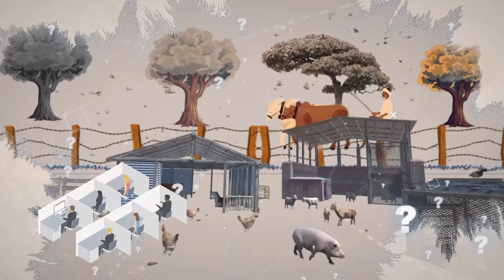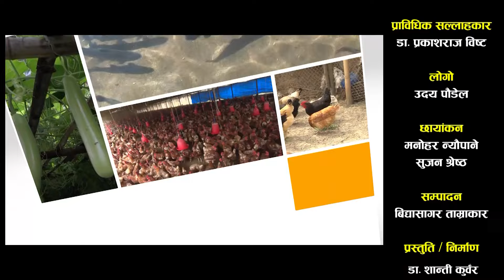भेडे खुर्सानीको समस्याको समाधान विज्ञबाट।